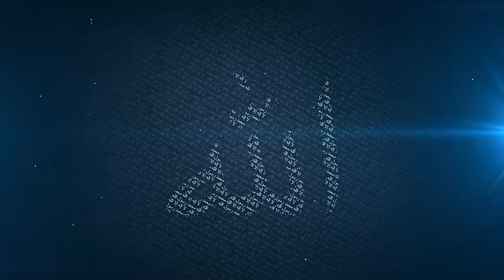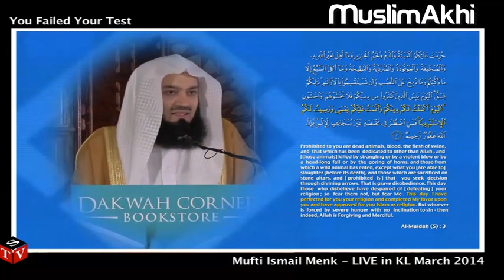The Concept of JINN in ISLAM ~ Mufti Menk - Must Watch